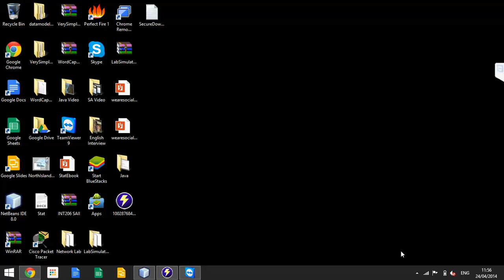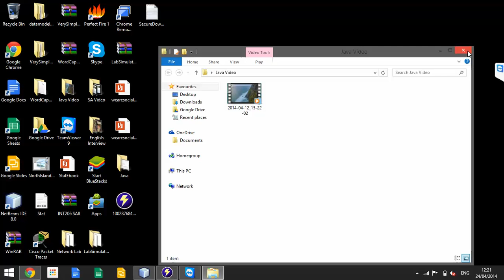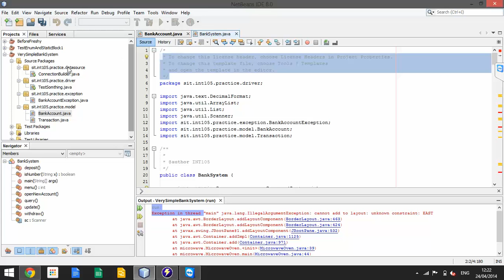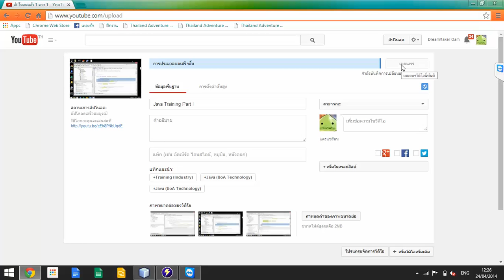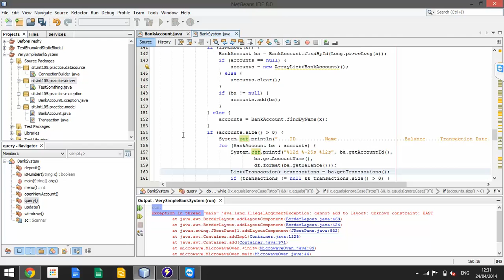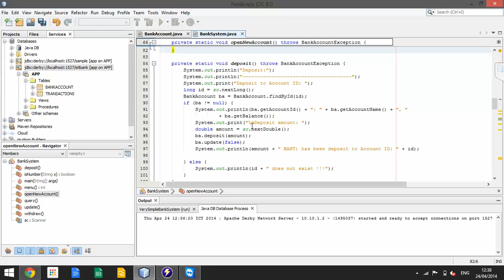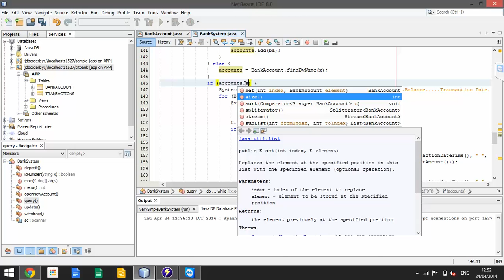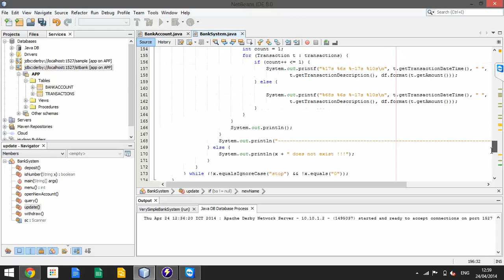Java Training Part 2